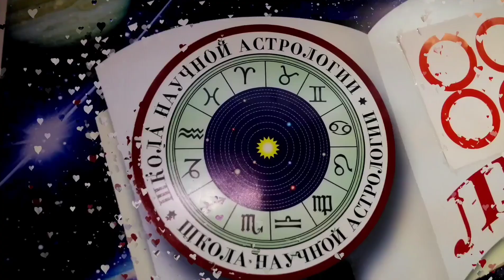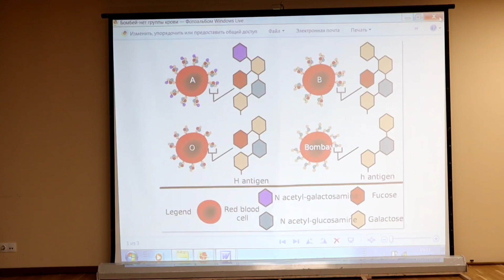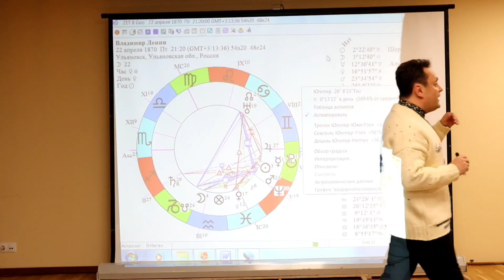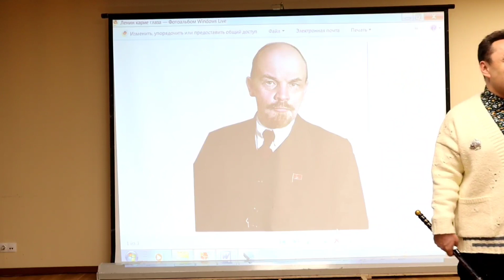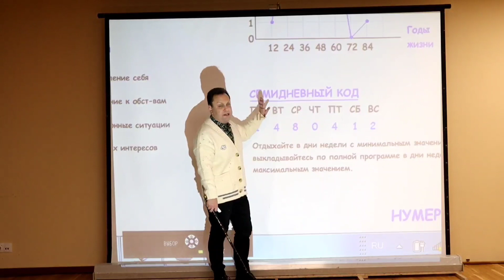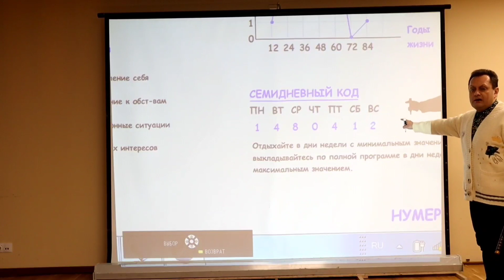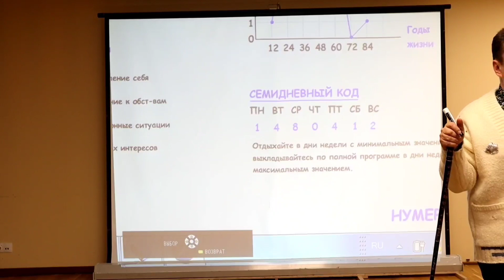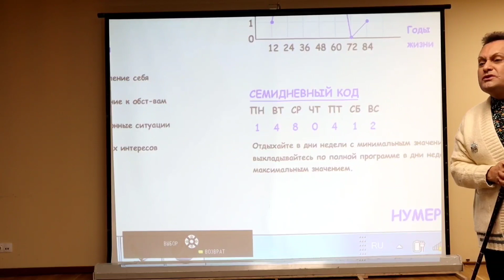Рост+цвет глаз+ группа = Ильич